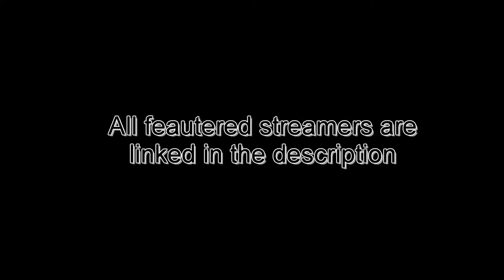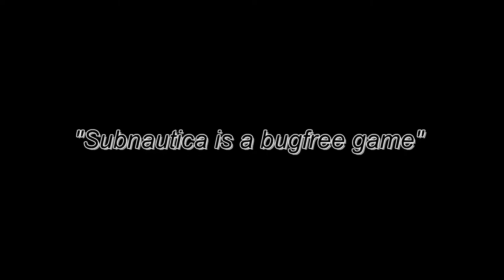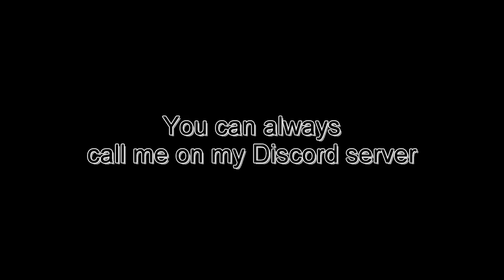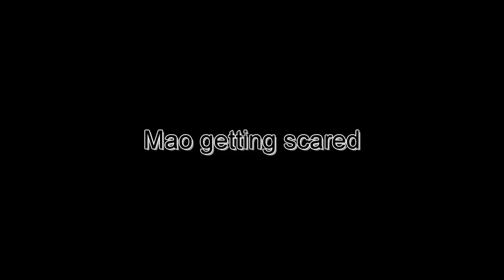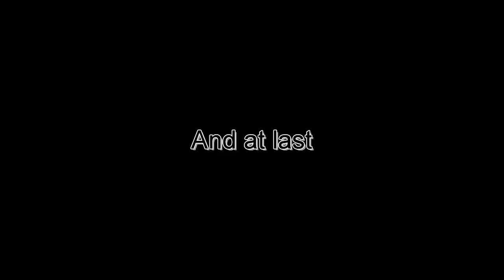Frau Mauzenberger and others | Roman's Twitch Clips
Many clips of Mao. and a few others

Used Music:
"これで終わり - R-version" by The R-Man
"It's always sunny in Philadelphia" Theme Song